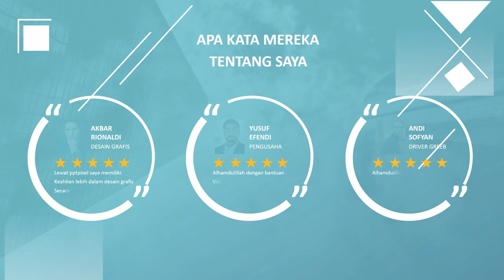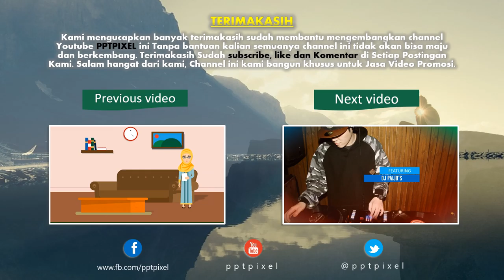085383904419 - Jasa video promosi produk dan jasa Perushaan di Kalimantan Utara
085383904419 - Jasa video promosi produk dan jasa Perushaan di Kalimantan Utara